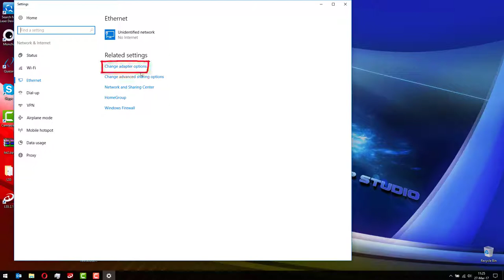Tutorial video - IP Adress Settings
IP Address Settings
In this first video, you can find a way how to set up IP address in your computer step by step.  At first open „network settings “ and click to „change adapter settings “ and find  Ethernet – properties. After  find “internet protocol version 4 (TCP / IPv4) and open properties.
Now is important that your IP settings is not AUTHOMATIC. Make sure you have got manual IP address and write there:
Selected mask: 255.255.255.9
NOTE: Make sure your IP address is not same as your main controller IP address.
Now in the LSS software you should see “all connected” if not you need to set up IP address in your LSS software.